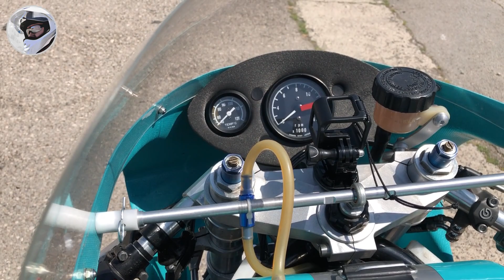BSR Yamaha TZ 350 ... classic motorcycle racing icon (Bob Keller, Grobnik, May 2022.)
Yamaha TZ350 engine in beautiful period correct steel frame made by BSR (Bill Simpson Racing). Classic motorcycle racing icon.